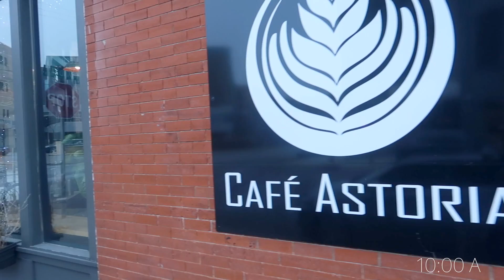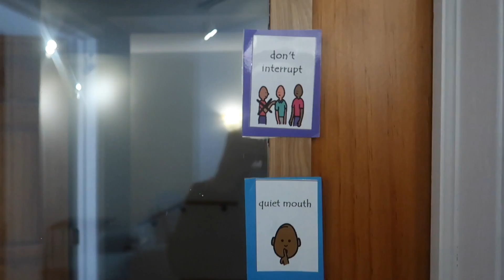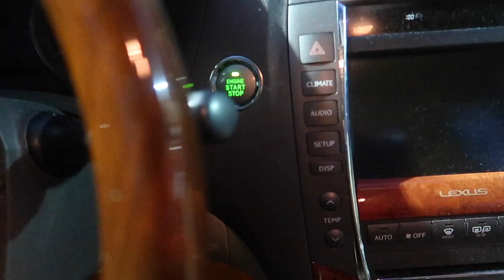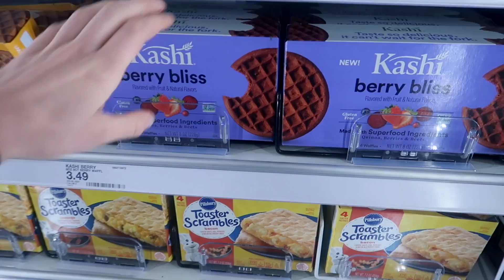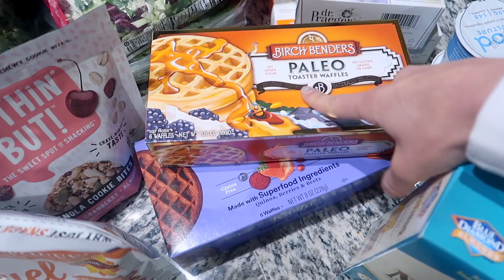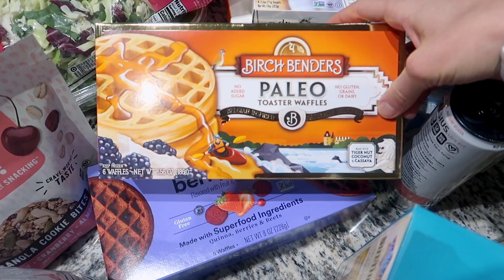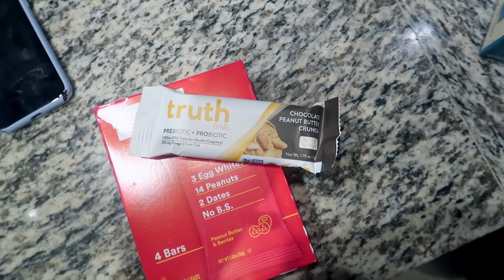VLOG: extreme self-care day, fave matcha, + new clothes!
In this vlog I take self care to the ~extreme~ and I really had myself A DAY! i discovered my new fave matcha place, got some new workout clothes, did some grocery shopping, and more!! so I hope y'all enjoyed xxoxo.

FAQ:
name: Lauren
age: 20
editor: Final Cut Pro X
birthday: May 25th

Thank you Fabletics for sponsoring and working with me on today's video!